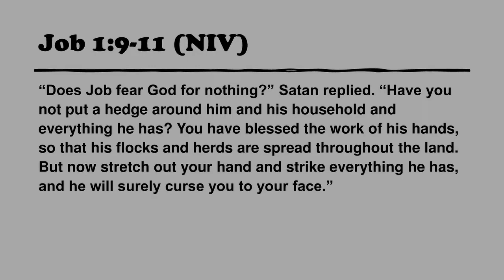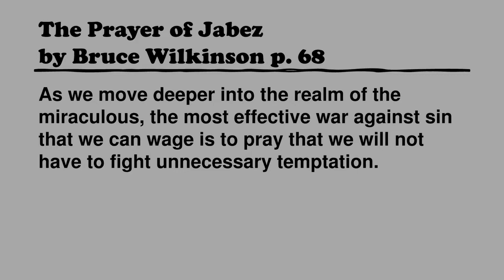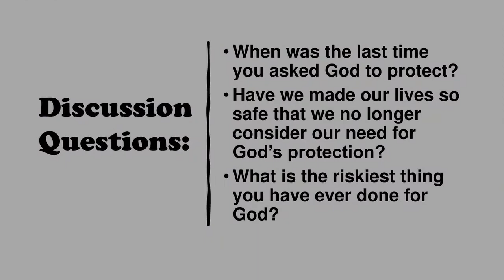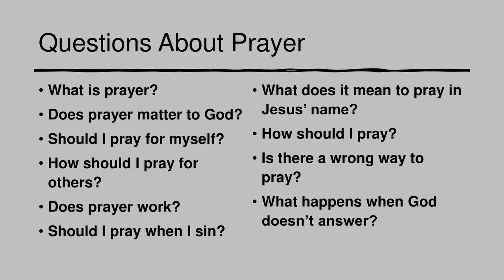Keep Me from Harm - Prayer: Lesson 3 Video 5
Do you live a risky enough  life to need God's protection?

Keep Me from Harm: Lesson 3 Video 5
Prayer - A Conversation with God about Things of Mutual Concern

Join Us:
Sunday Nights In-Person at 5 PM in the JEMIC starting 9/25/2022
Monday Nights Virtually Live at 7 PM starting 9/26/2022 on Zoom

Or follow along at your schedule on WordPress and YouTube